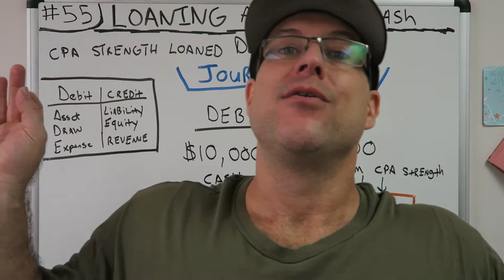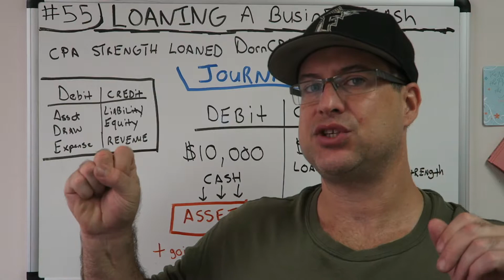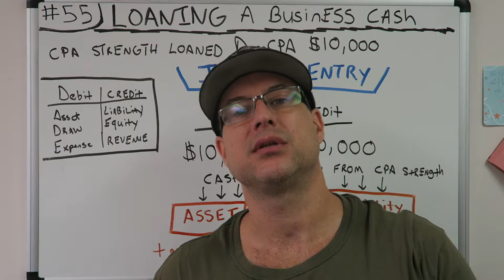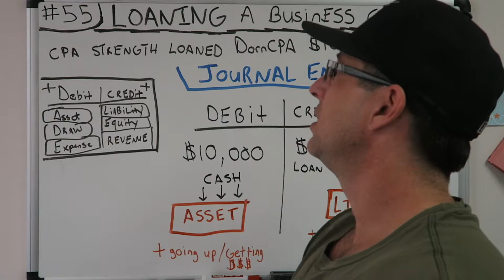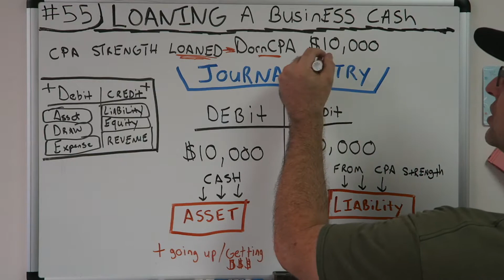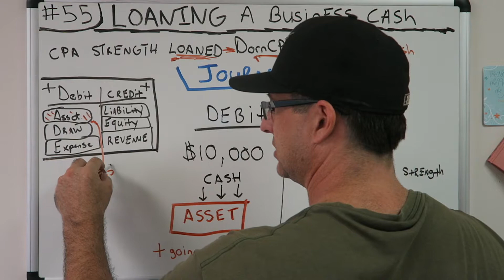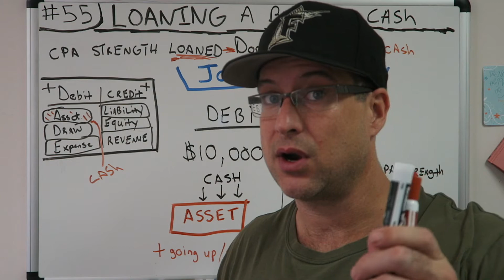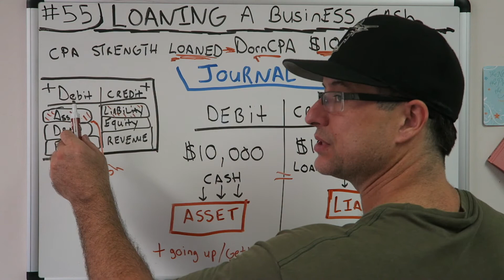Accounting for Beginners #55 / Loaning a Business Cash / Increasing a Liability / Journal Entry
BEST ACCOUNTING PLAYLIST ON YOUTUBE ! Accounting for Beginners #55 / Loaning a Business Cash / Increasing a Liability / Journal Entry. We decided to switch gears again and do some Journal Entries. In this we do a journal Entry for getting a loan. and having a loan on our books. The transactions get our company more money, but now we owe that money to someone in the form of a Liability now. The easiest way to keeps debits and credits, and Assets = Liabilities + Equity ( Accounting Equation) straight. This is how i passed the CPA Exam to become a licensed CPA in the State of Florida. You can use the information in the video on your first day of Accounting class all the way tho being a CPA. Debits, Credits, Assets, Draw, Expenses, Liabilities, Equity, Revenue. This video has a very basic example and can be used in the most advanced situations. Learn Debits and Credits and the basic accounting equation which is assets = liabilities + equity. This will also help with the income statement which is Revenues - Expenses. I hope you enjoy the video. In this video i go over journal entries. Get your tips here in this accounting for beginners video. There is also information on the balance sheet here in this video. I also go over Accounts Receivable, Accounts Payable, Depreciation, Accumulated Depreciation, Putting Assets on the books, Fifo and Lifo Inventory Valuation, and so much more in this series for beginners.